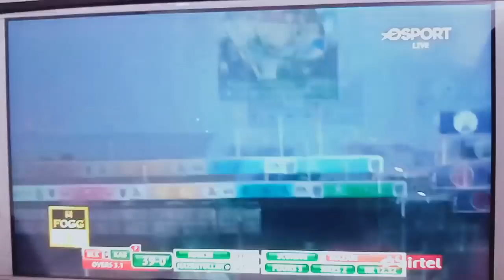6 ball 6 sixes hazaratullah zazai Afganistan player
hazaratullah zazai hit 6 sixes in a over